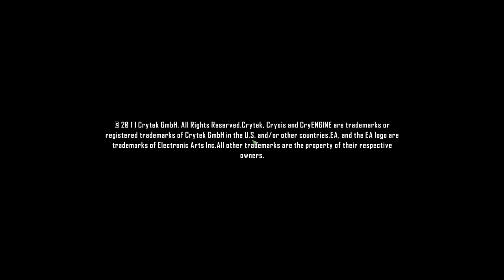Crysis 2 | Campaign Gameplay | Mission - Masks Off & Out of the Ashes